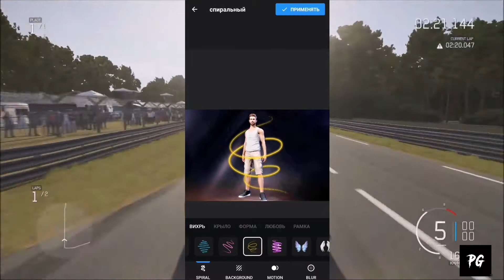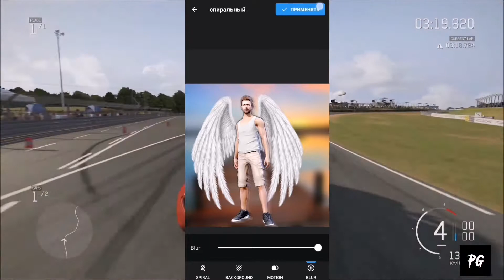КАК ПОЛЬЗОВАТЬСЯ ПРИЛОЖЕНИЕМ PICSHOT / ПИКШОТ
Всем привет в этом видеоролике я расскажу как пользоваться приложением picshot! А так же пикшот досиупен picshot editing совершенно picshot photo editor бесплатно picshot photo editing на платформах picshot photo ну picshot tutorial вы знаете picshot обработка каких picshot уроки и т.д picshot на андроид в этом picshot на пк плане picshot на айфон чтобы picshot взлом им так сказать picshot взломанная версия пользоваться picshot скачать бесплатно вам что делать если picshot не работает нужно picshot picshot download сделать picshot как убрать лаги обработку как решить проблему в picshot для убрал баг в picshot этой фотошоп проги Обзор ну программа для обработки фото вы поняли